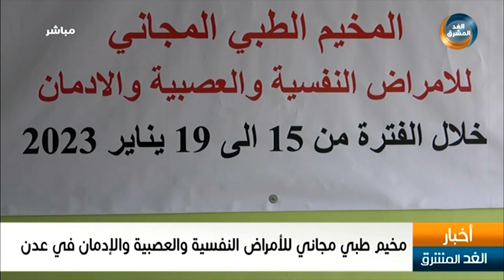نشرة أخبار الثالثة مساءً | مليشيا الحوثي تصعد من عملياتها العسكرية في تعز (17 يناير)